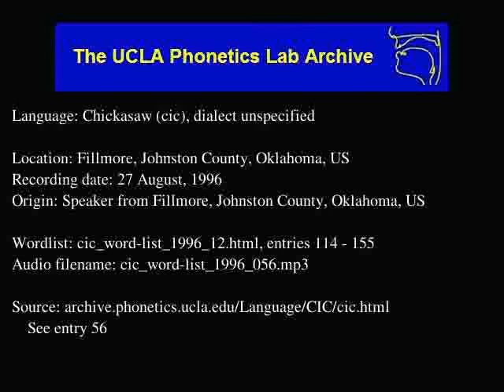Chickasaw audio: cic_word-list_1996_056